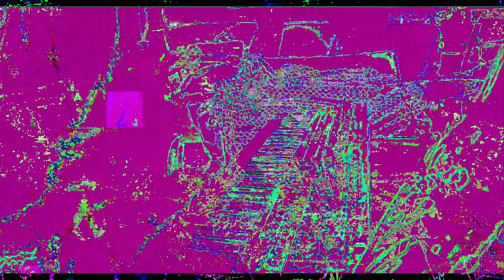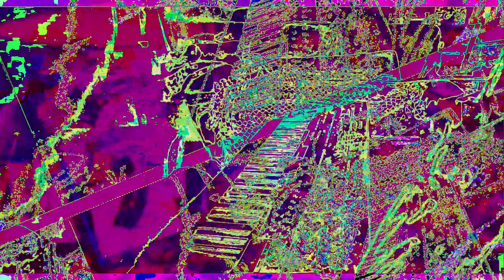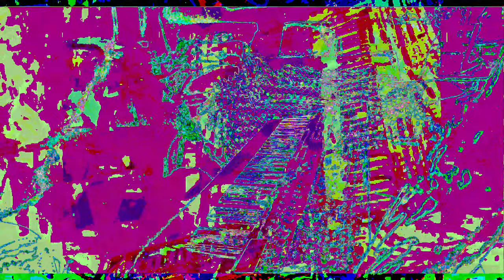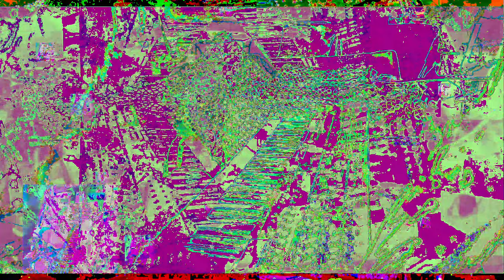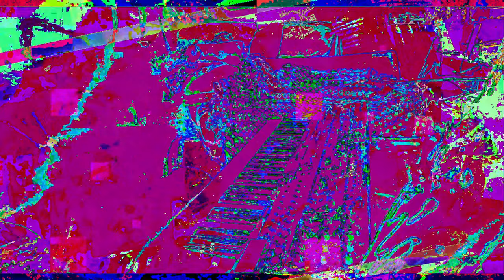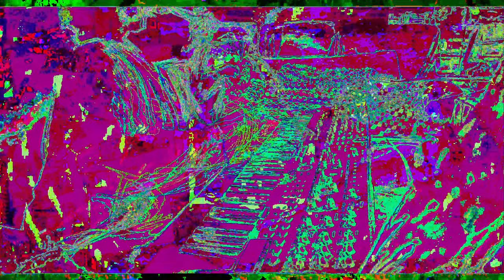[EPILEPSY WARNING] Movie 23 01 03 05h25m00s